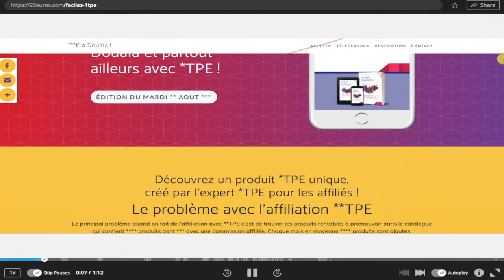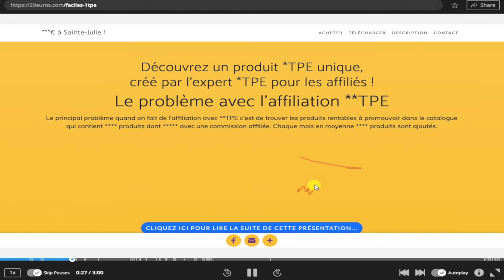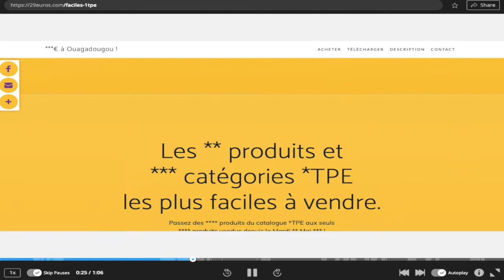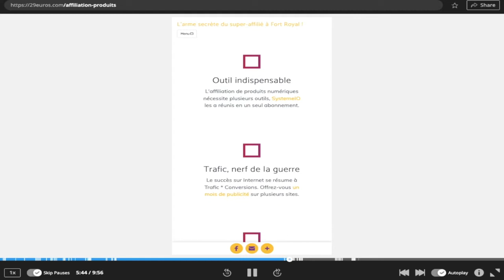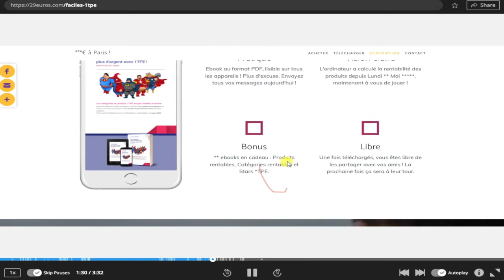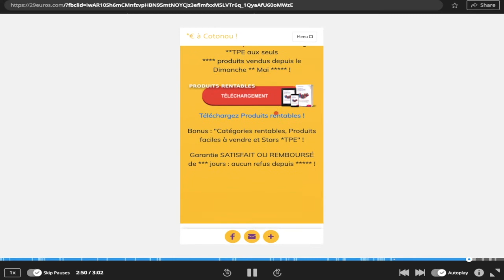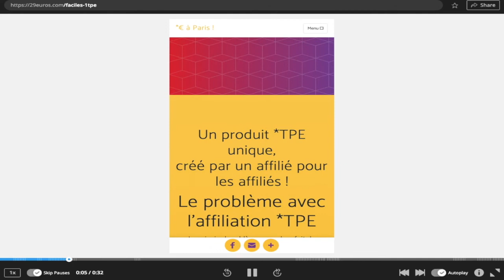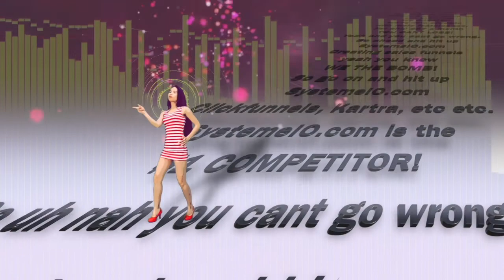💾 100 visites de ma page de vente de 29EUROS.com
BuilderAll est fait pour vous si votre activité est dans cette liste :
🤝 Marketing de Réseau
💡 Marketing d’Information
👨🏽‍🏫 Consulting
📠 Auteurs
🎤 Conférenciers
💻 Business en Ligne
👩‍⚖️ Coaching
📦 E-Commerce
📈 Crypto Marketing
💰 Vente Directe
👥 Agence de Marketing
👀 Promotion Personnelle
💎 Ventes Professionnelles
👩‍🍳 PME/TPE